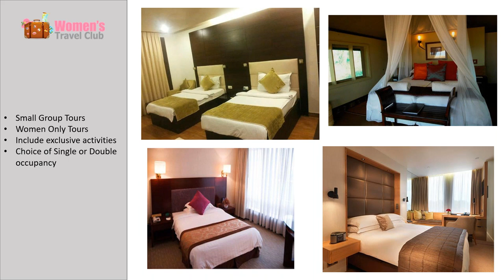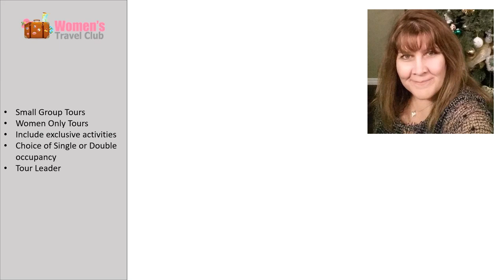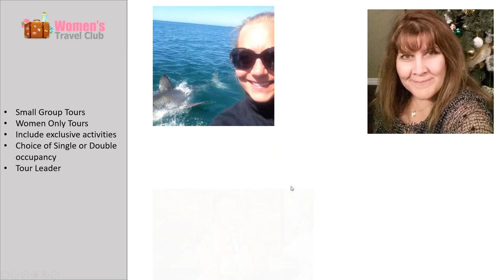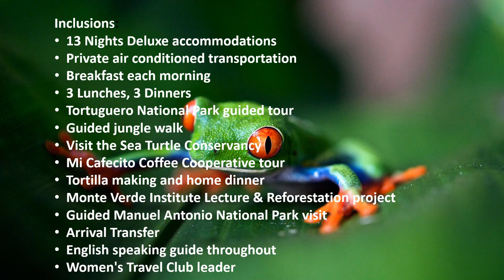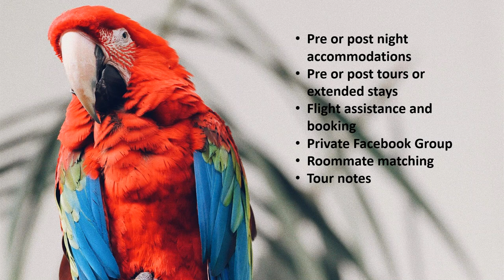Costa Rica Coast to Coast Webinar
Learn about the Women's Travel Club and what makes us different plus an in-depth look at our Costa Rica Tour.